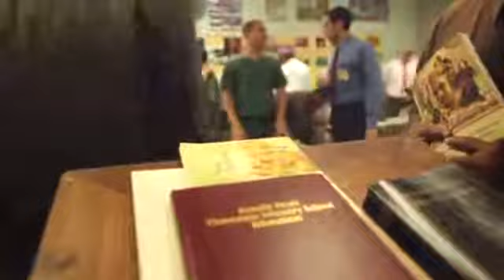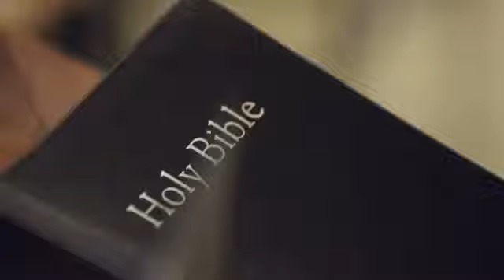prisoners converted to true Christianity - the Lord's true witnesses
prisoners "being transformed" by the power of Christ Jesus and Jehovah God, and by the transforming power of God's written Word, as preached and taught by true narrow-road Christian ministers, Jehovah's New Covenant witnesses.  The Lord's true witnesses, in these "last days".  Some positive inspiring and encouraging material.